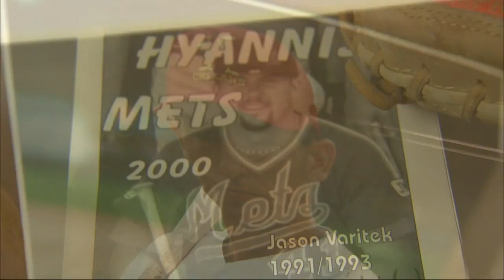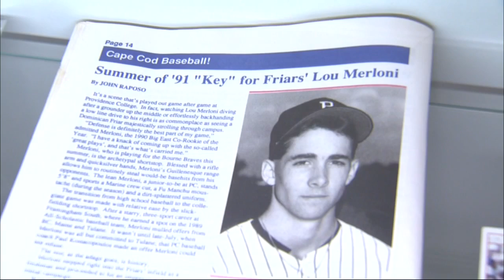The Cape Cod Baseball League Story